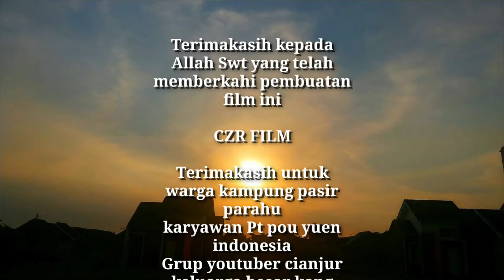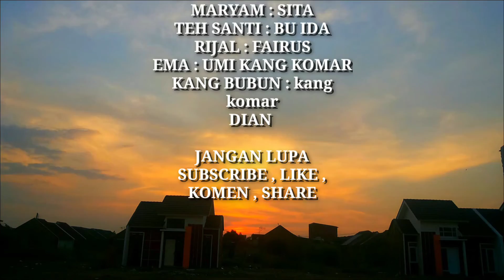YANG MISKIN DIHINA YANG KAYA DIPUJA PART#1, FESTIVAL FILM CJR , CERITA KEHIDUPAN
Assalamualaikum

kali ini czr film menyuguhkan film yang diangkat dari kisah nyata

film yang mengisahkan kehidupan keluarga miskin sedangkan keluarga yang lain berkehidupan mapan dan berkecukupan
siti sebagai peran utama dan suaminya wawan yang sering dicemooh oleh keluarga nya yang lain karna keadaan kehidupannya yang miskin , sedangkan dadang kaka paling besar yang paling sukses selalu dipuja.

ini part#1
biar full nontonnya nanti sambung ke part#2

hatur nuhun